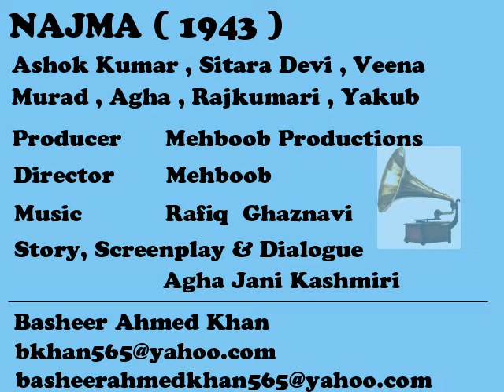Najma 1943 : Jalja Jalja Patange Hanste Hanste Jalja : Ashok Kumar & Sitara : Md Rafiq Ghaznavi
Lyrics : Anjum Peelibheeti

Yusuf is the son of a prominent and respected doctor in this community, and is himself studying medicine to become a doctor. One day he meets with beautiful Najma and both fall in love, and meet secretly. When his father announces that it is time for him to get married, Yusuf is delighted and would like to introduce Najma to his dad. But before he could even mention Najma, his father informs him that his marriage has been arranged with Raziya, an illiterate village belle. Yusuf refuses to marry Raziya, but his father convinces him to change his mind, and as a result the marriage takes place. But Yusuf is unable to get Najma out of his mind, and will have nothing to do with Raziya. Najma, on the other hand, realizes that fate has not intended them to marry, and has already consented to an arranged marriage by her family.